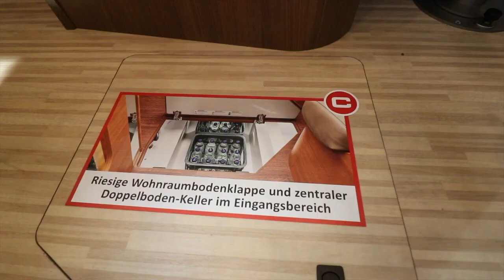Messevideo: 2019 Carthago c-compactline I 138 DB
Helintegrert bobil med mye lastekapasitet sa du? Ja, det er ikke mange av dem, men Carthago har kanskje laget den perfekte. Ta en titt selv.